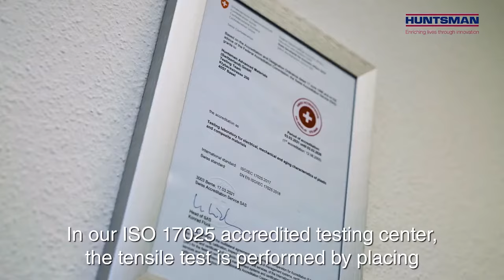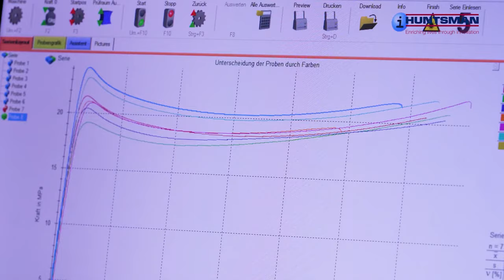Huntsman: Withstanding Elongation With the Tensile Test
Huntsman Advanced Materials run a tensile test to discover the behavioural properties of adhesives exposed to variable stresses. For more information regarding Huntsman Advanced Materials and their portfolio of innovative Araldite adhesives, visit the Huntsman Araldite brand page on our

Intro: 00:00 - 0:13
Tensile Testing: 0:14 - 2:20
Subscribe to Antala: 2:22 - 2:34

About Antala
With over 20+ years of experience, we’re experts in providing support and implementing solutions across innumerable industrial applications. We go beyond distribution to provide technical support at all stages, from design to testing and implementation. Our adhesives, sealants, and industrial lubricants portfolio allows our UK and Republic of Ireland-based customers to benefit from premium technologies whilst our technical expertise enables the best possible support.